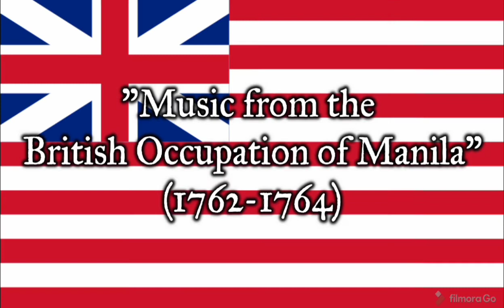Music from the British Occupation of Manila (1762-1764)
English:

The British occupation of Manila was an episode in Philippine colonial history when the British Empire occupied the Spanish colonial capital of Manila and the nearby principal port of Cavite for twenty months between 1762 and 1764. The occupation was an extension of the larger Seven Years' War between Britain and France, but which came to involve Spain.

The British wanted to use Manila as an entrepôt for trade in the region, particularly with China. In addition, a ransom for the city was delivered to the British on the basis that the city would not continue to be sacked or burnt. Resistance from the provisional Spanish colonial government established by members of the Royal Audience of Manila led by Lieutenant Governor Simón de Anda y Salazar and their Filipino allies prevented British forces from taking control of territory beyond the neighbouring towns of Manila and Cavite.

Filipino:

Ang pananakop ng mga Ingles sa Maynila sa pagitan 1762 at 1764 ay isang bahagi ng kasaysayan ng Pilipinas kung saan sinakop nang Kaharian ng Gran Britanya ang kabisera ng kolonyang Kastila sa Pilipinas, ang Maynila, pati na ang kalapit nitong pangunahing daungan sa Kabite. Ang pananakop ng mga Ingles ay  bahagi ng mas malawak na Pitong Taong Digmaan sa pagitan Pransya, na kaalyado ng Espanya, at Gran Britanya.

Patuloy na lumaban ang pansamantalang pamahalaang kolonyal na Kastila na itinatag ng mga kasapi ng Real Audiencia ng Maynila sa pamumuni ni Simon de Anda y Salazar, kasama ang mga kaalyadong nilang Pilipino. Napigilan nina De Anda ang puwersang Ingles na sakupin ang iba pang mga teritoryo sa labas ng mga kalapit na bayan ng Maynila at Kabite.

SOURCES